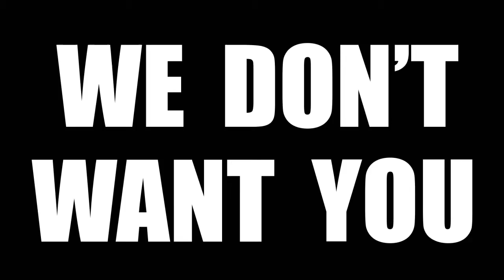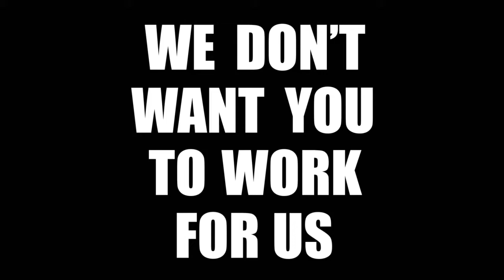AmeriPro Funding Recruiting